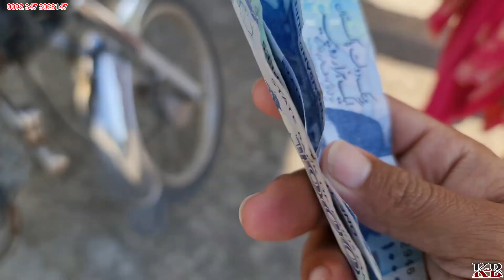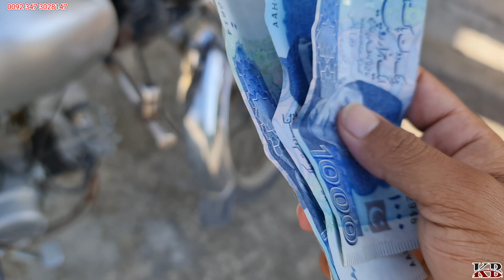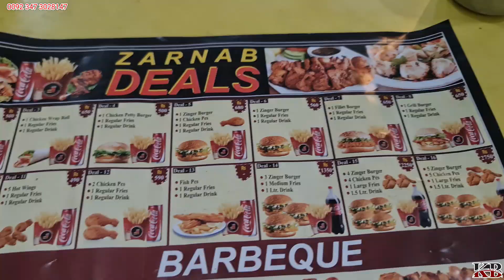Fast Food | I Fell Off My Bike 🏍 Today